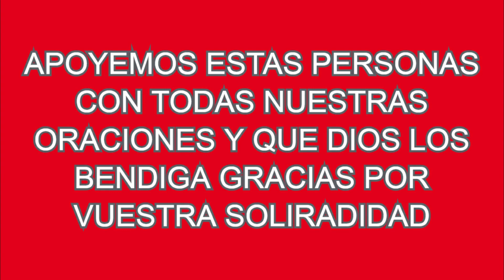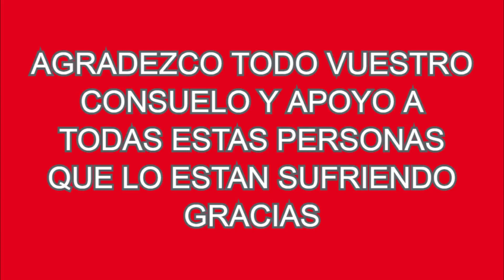ERUPCION DEL VOLCAN EN TONGA QUE ALERTO A TODA LA POBLACION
ALERTA A LA POBLACION